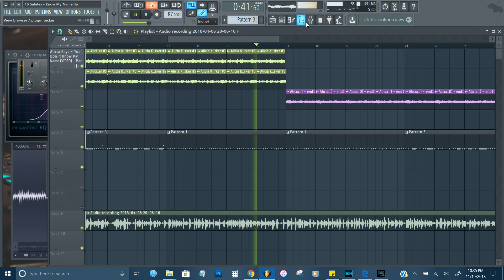Stop Making Excuses About Money: Music Artist Tips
Having money is one of the many excuses that a music artist will use. Mike Sarge discusses this in his video: Stop Making Excuses About Money: Music Artist Tips

EQUIPMENT USED:
Pop Filter
Audio Interface
Desk Microphone Stand
DSLR Camera
Camera Mic